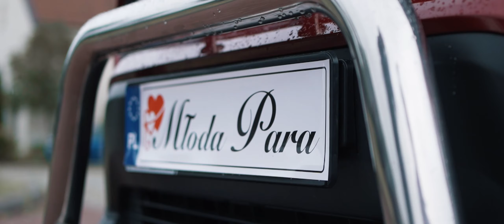Marta & Patryk | Poranna Rosa | Grabowiec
Szukasz osoby, która uwieczni Twój ślub na filmie?
Wejdź na i znajdź ofertę idealną dla Ciebie!